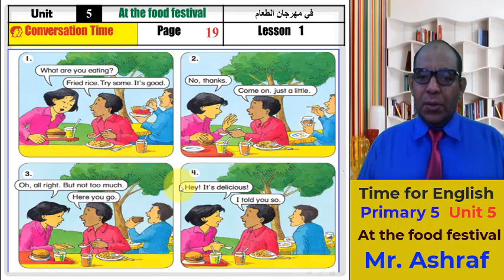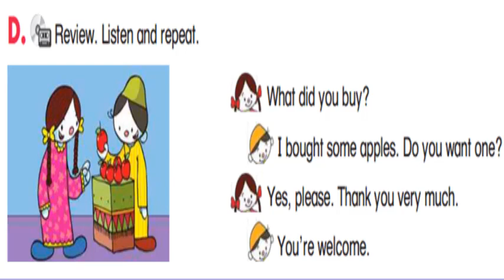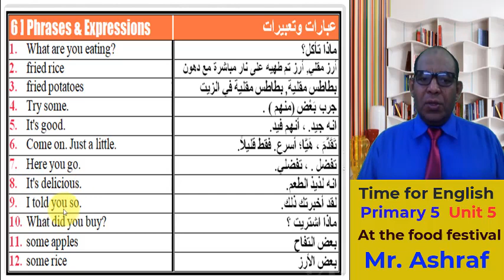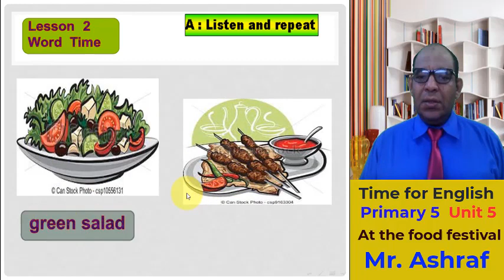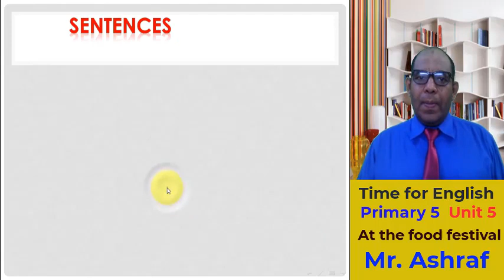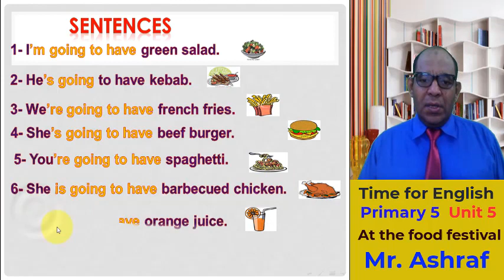At the food festival part 1